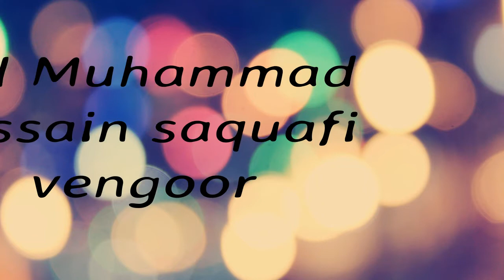യാത്രയിലെ സാന്ത്വനം yathrayile santhwanam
യാത്രയിലെ സാന്ത്വനം
yathrayile santhwanam
عَنْ أَبِي الزُّبَيْرِ، أَنَّ جَابِرَ بْنَ عَبْدِ اللَّهِ حَدَّثَهُمْ، قَالَ: «كَانَ رَسُولُ اللَّهِ صَلَّى اللهُ عَلَيْهِ وَسَلَّمَ يَتَخَلَّفُ فِي الْمَسِيرِ فَيُزْجِي الضَّعِيفَ، وَيُرْدِفُ وَيَدْعُو لَهُمْ» . رواه أبو داود
🎤 *C.H Muhammad Hussain saquafi vengoor
🕋കൊടുവള്ളി മാർക്കറ്റ് മസ്ജിദ് ഇമാം